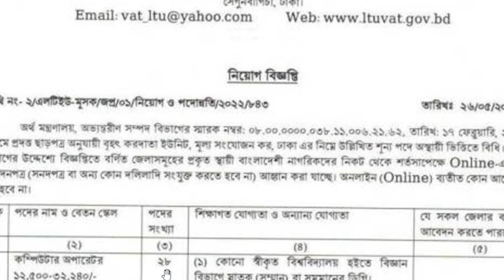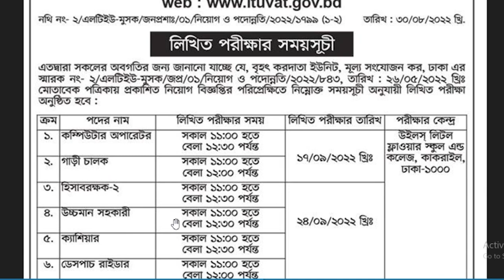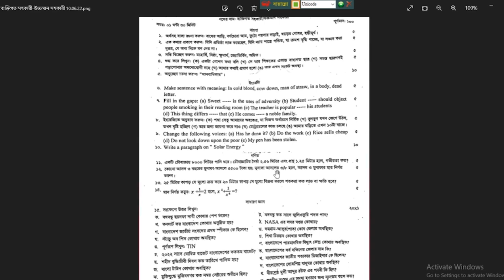বৃহৎ করদাতা ইউনিট(LTU), মূল্য সংযোজন কর, ঢাকা। বিভিন্ন পদের নিয়োগ পরীক্ষার সময়সূচী ২০২২।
বৃহৎ করদাতা ইউনিট, মূল্য সংযোজন কর এর বিভিন্ন পদের নিয়োগ পরীক্ষার সময়সূচী - ২০২২
👉 পরীক্ষার তারিখঃ ৯, ১৭ ও ২৪ সেপ্টেম্বর ২০২২
👉 পরীক্ষার সময়ঃ সকাল ১১.০০ টা

       🔥Jobs Circular
       🔥Exam Date